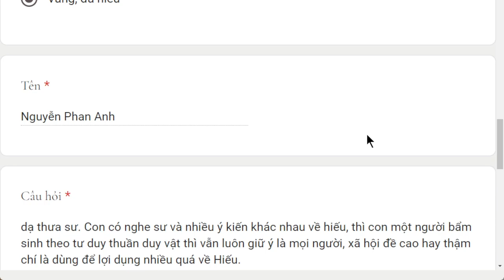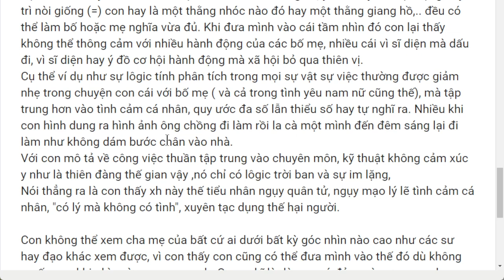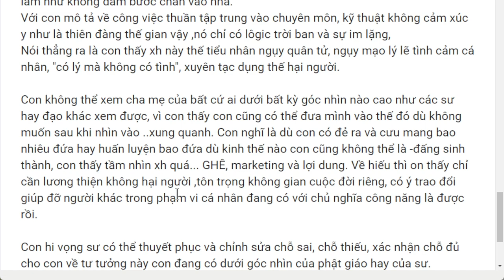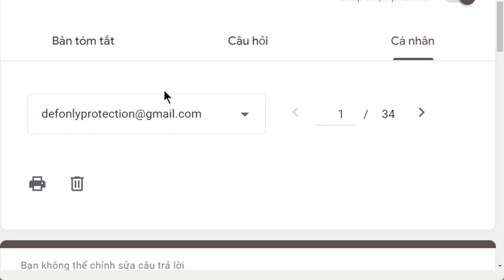1819. Hiếu là… đạo đức giả?